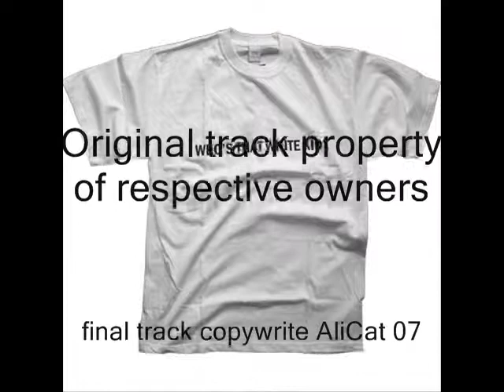L Dot Man - Baby Vs. Plump DJs (AliCat Agression Remix)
L Dot Man - Baby... mixed with ...Plump DJs - Bullet Train... by AliCat